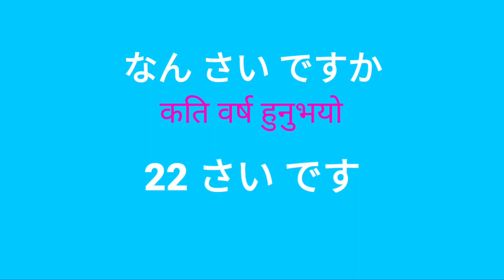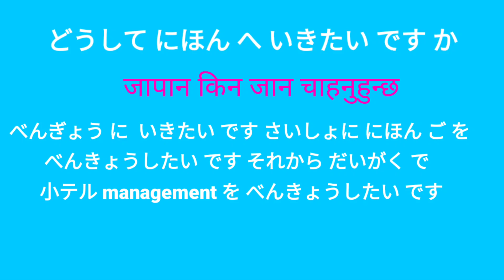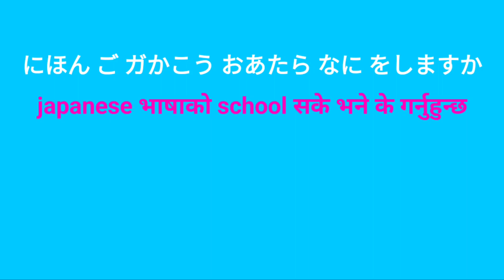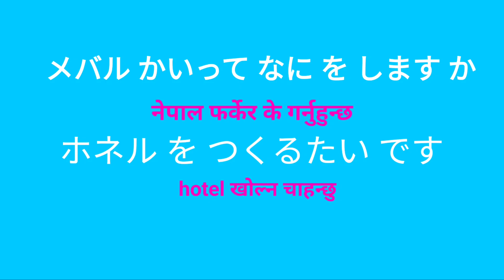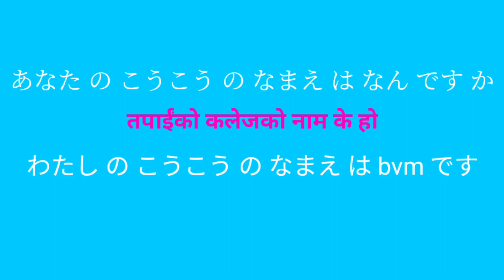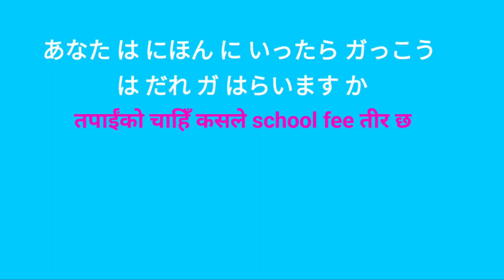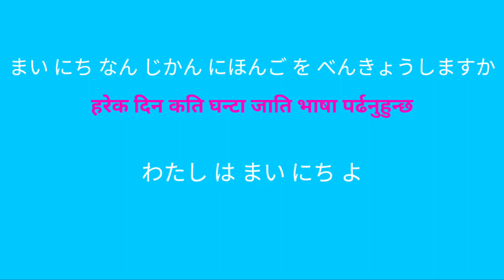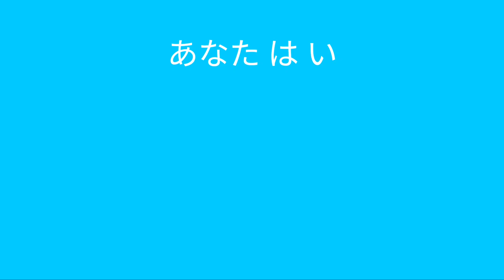inquiry call अयो अब || inquiry call japan || immigration call from japan